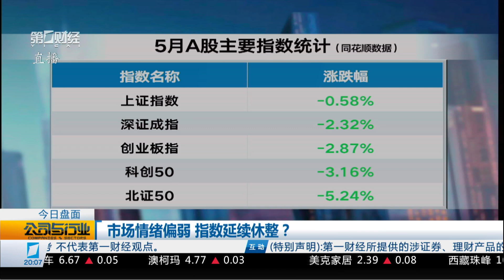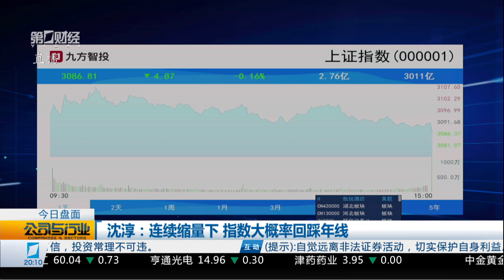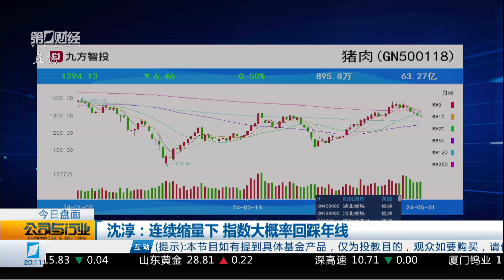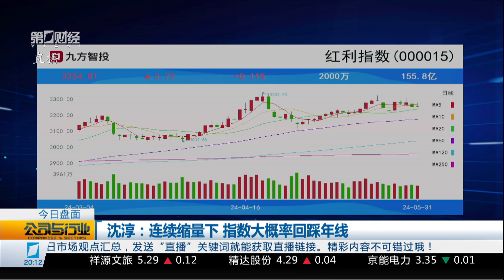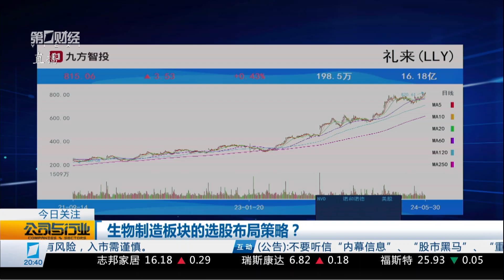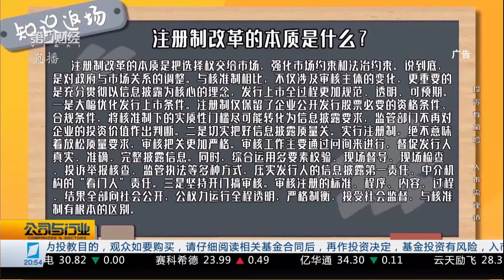行业报告 市场前瞻《公司与行业》2024_05_31